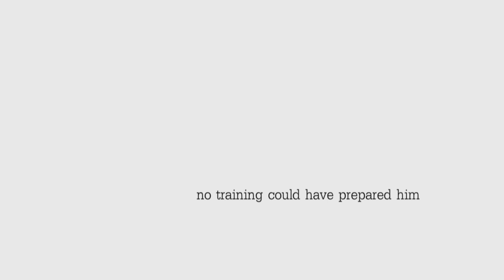"1476" - Movie Trailer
This is the trailer for our big two-semester short film project for the Seneca@York RTV program. This is what we've spent so much of our time on, and generally a good part of the reason that we've neglected our friends, family, and everyone else important to us over the last little while.

Starring: Dylan George, Tony Kim, Lloyd Penney and Tara Browne

Group Members:
Adam Dodd (Producer)
Owen Seto (Writer/Director)
Mike Mitnik (Director of Photography)
Jon Ricupero (Audio)